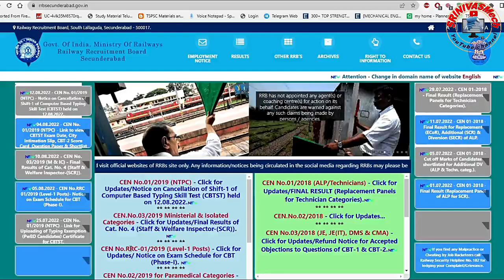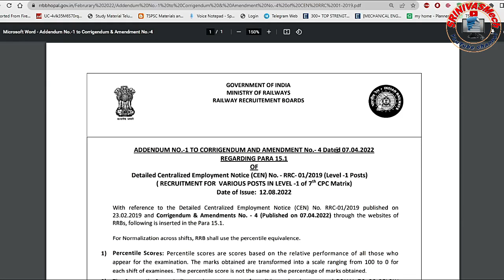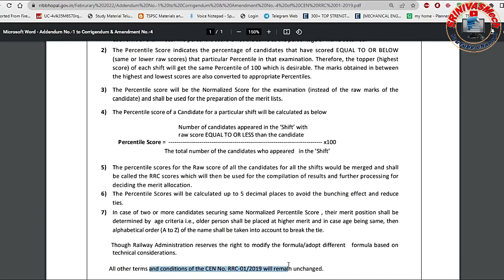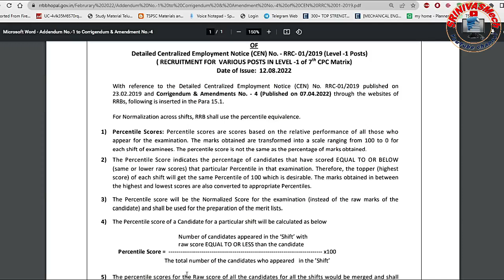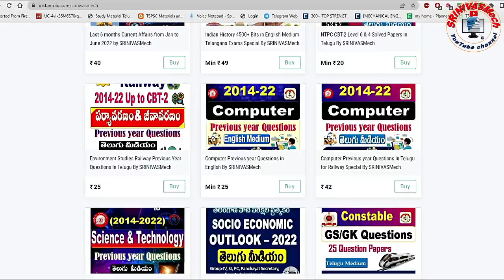Railway Group D Normalization formula Released Latest Update for all Aspirants by SRINIVASMech